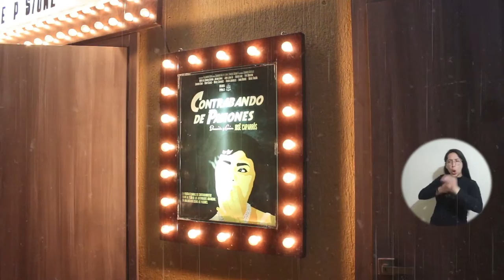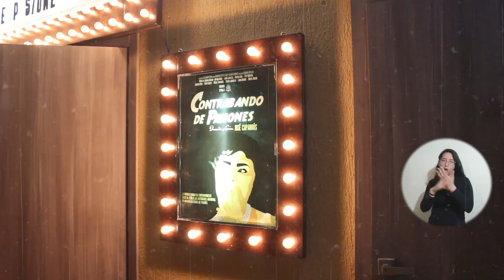‘Contrabando de Pasiones’: UNIMAGDALENA viajó en el tiempo y estrenó película de 1962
La Universidad del Magdalena convirtió la Sala de Proyecciones 'La Langosta Azul' en una sala de cine de los años 60 para proyectar la película 'Contrabando de Pasiones'. Esta obra cinematográfica fue realizada en la ciudad de Santa Marta en 1962. La adecuación del escenario, como si se tratara de la época, estuvo a cargo de docentes y estudiantes del Programa de Cine y Audiovisuales. Este y otros performances también fueron apreciados durante el Festival Unimagdalena.